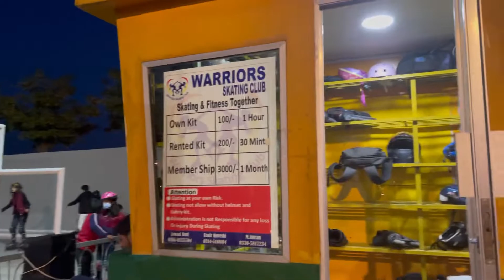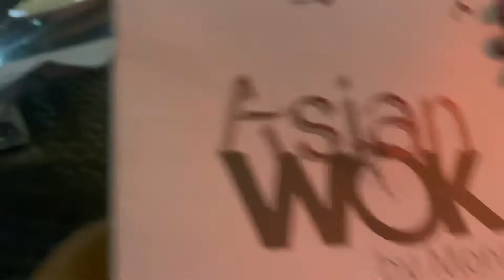Birthday vlog/Birthday celebration/Noor 4th birthday \birthday decoration/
noor 4th birthday